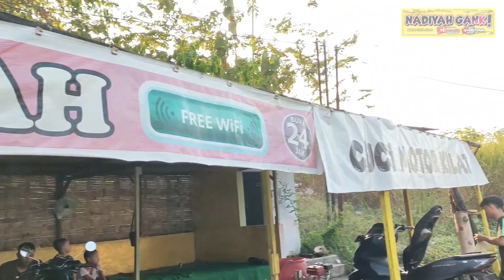MP NADIYAH DI APAIN ❓ RANDY GABUT ❗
Hallo Assalamualaikum guys. Jangan lupa ubah ukuran videonya ya biar enak nontonnya dan dapat keseruannya. Mohon maaf apabila di dalam video ada kata kata ataupun perbuatan yang kurang berkenan ya guys. . .Video ini di buat hanya untuk hiburan dan tidak untuk keseriusan.